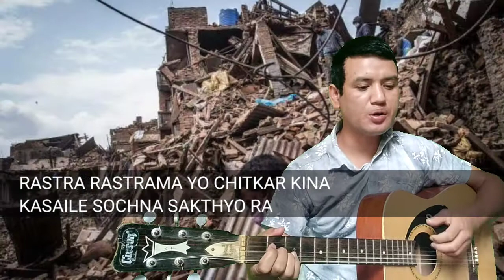विश्वमा घटिरहेका घटनाहरुले (एउटा नयाँ गीत)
शब्द संगीत: प्रकश पीटर वैश्य